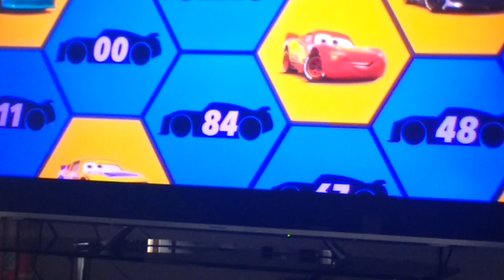Cars 3 Lightning McQueen's Crash on Panosonic tv